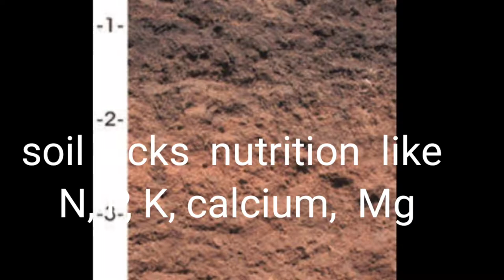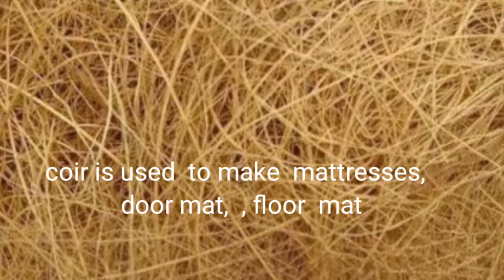Potting mix for plants, best soil for vegetable,नींबू कैसे उगाएं,प्लांट्स के लिए मिट्टी कैसे बनाये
Doctor home ,potting mix, cocopeat, sand, cowdung, how to grow vegetables in containers, curry plant, chilli , cucumber plants, cocopeat bricks, how to use cocopeat ,